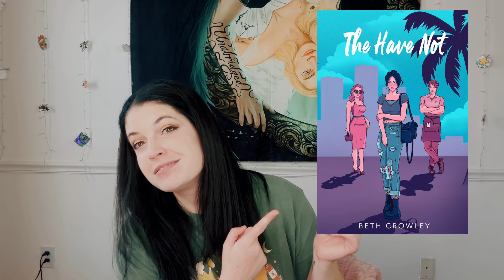The Have Not Cover Reveal + Release Date + Book Launch Event!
Preorder The Have Not ebook

Preorder The Have Not paperback book, Soundtrack CD, and Zine and get more The Have Not merch

Preorder all of the above AND get a free art print if you are one of the first 25 preorders, + all of the info about my launch event

Beth Crowley
2690 Cobb Parkway SE